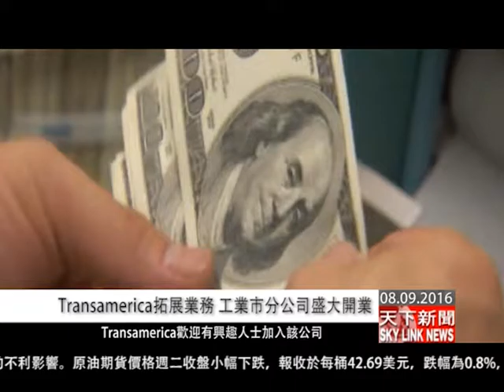0809 国语 Transamerica拓展業務 工業市分公司盛大開業